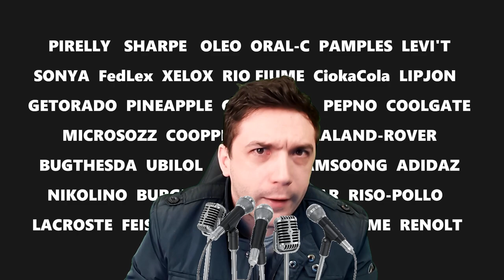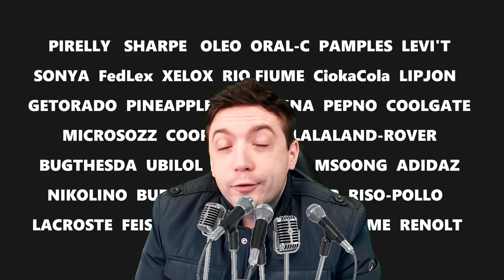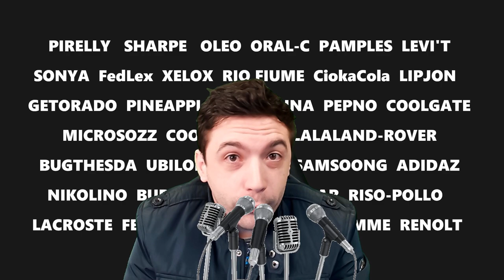ESONERATO JOSEP CLOTET | BRESCIA CALCIO #1 - CARRIERA ALLENATORE FIFA 23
Parte oggi la carriera allenatore su Fifa 23 col Brescia, subito cambio tecnico, esonerato Clotet